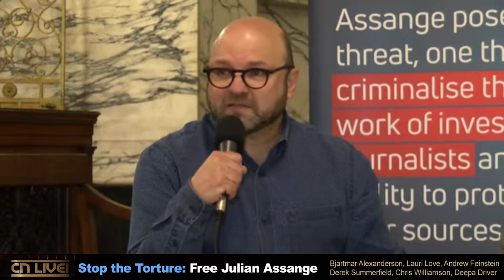Andrew Feinstein At 'Stop the Torture: Free Assange' Event, London